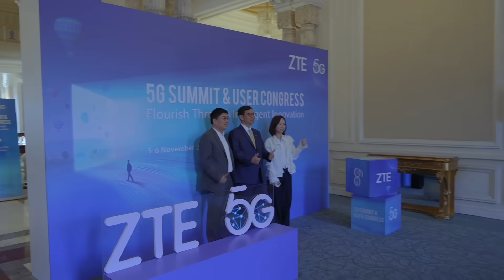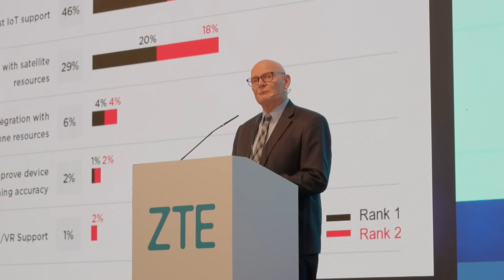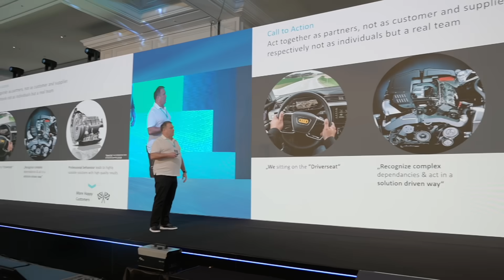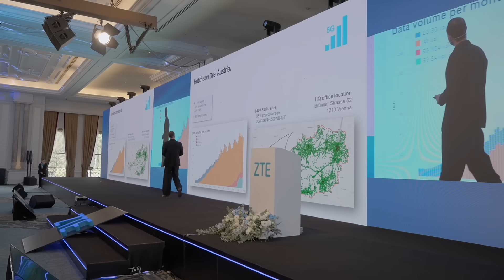ZTE 5G Summit 2024 Highlight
ZTE delivers another annual tech summit at Istanbul in the theme of evolving 5G as the foundation of digital bridge of civilization and connection across carbon & silicon.